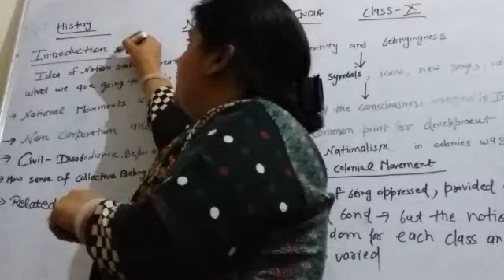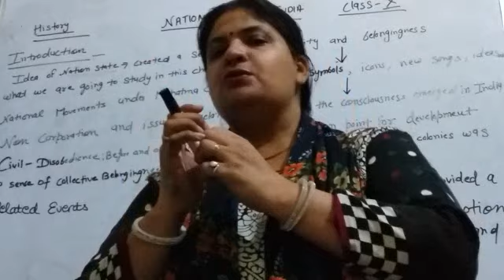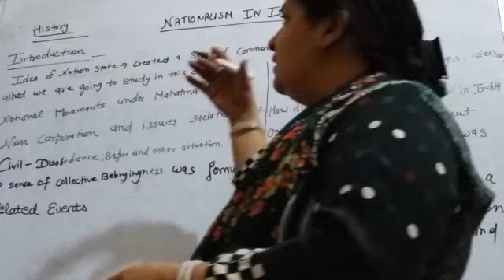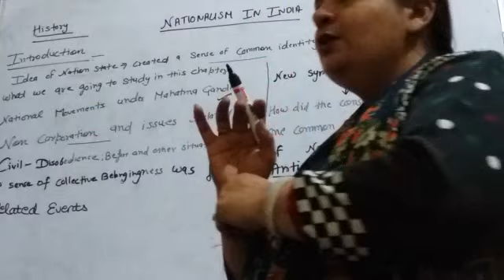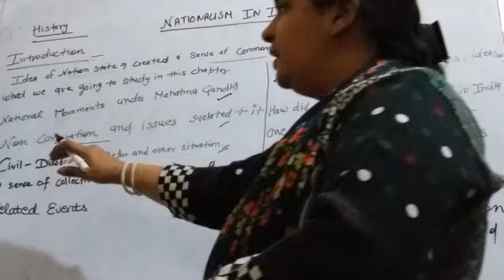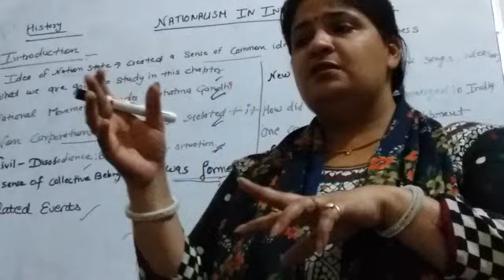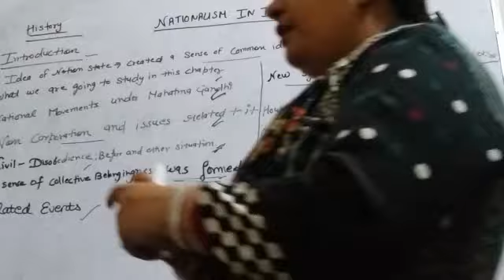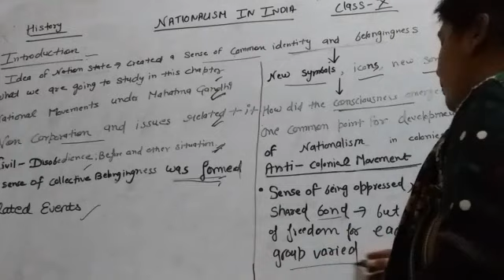Class-10 Ch-3 History Nationalism in India Part-1